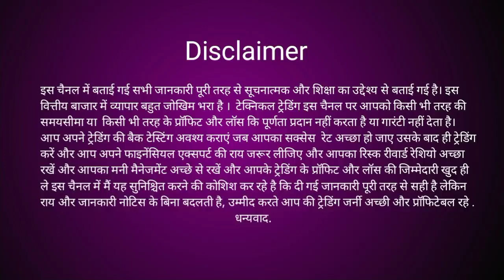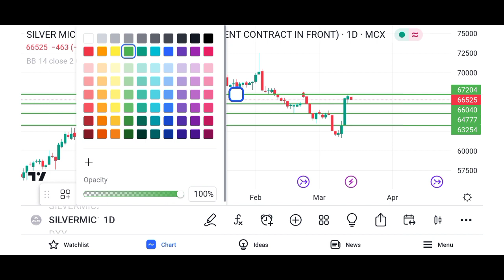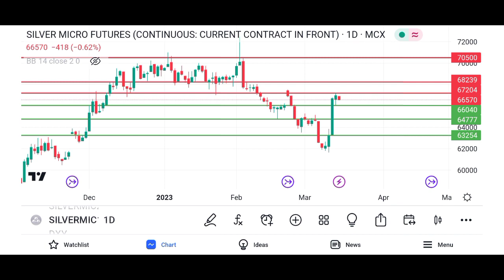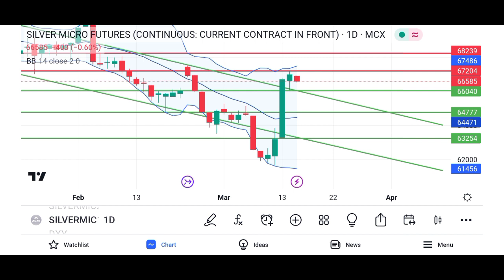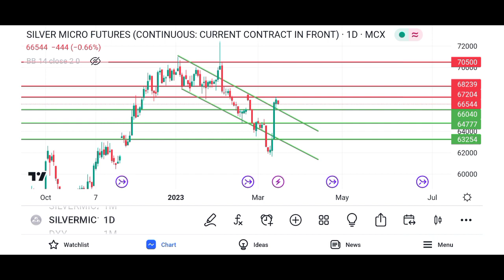mcx silver analysis /mcx silver forecast /mcx silver prediction live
aaj date hai  15-Mar-2023  time ho raha hai  1:34 PM  aur aaj din hai  Wednesday
aaj bat karenge  mcx  silver  micro      ki is me janege kaha par buy kare kaha par sell kare
ham is video me  mcx  silver  micro  price  prediction  karne ki koshish karenge
aur is video me  mcx  silver  micro  live  reasearch  karenge
aur stock market charcha me  mcx  silver  micro  volume   analisys  kar ke pata karenge
aur discuss karenge  mcx  silver  micro  latest  news  ka impact kya hoga
aur samaz ne ki koshish karenge  mcx  silver  micro  live  chart  kya kah raha hai
sath hi  mcx  silver  micro  trading  strategies  kya honi chahiye
baat karenge  mcx  silver  micro  today  target  kitna hona chahiye
sath sath  mcx  silver  micro  price  today  live chart ki baat karenge
is me dekhenge  mcx  silver  micro  technical  analysis  kaise karte hai
aur isame sureshot formula  mcx  silver  micro  trading  techniques  in hindi saral bhasha me samzayenge
sath hi ham shikhenge  mcx  silver  micro  news  today  kya kaheti hai
ham is video me shikhenge  mcx  silver  micro  indicator   strategy  kaise use kare
aur is video me  mcx  silver  micro  trading  strategies  in hindi bhasha me me batayenge
 how to earn money in   mcx  silver  micro  with  trading  strategy
aur discuss karenge  mcx  silver  micro  intraday  strategy  kya hogi
aur samaz ne ki koshish karenge  mcx  silver  micro  target  achieved  hua hai uski baat karenge
sath hi  mcx  silver  micro  commodity  market  me bahut high risk raheta hai uski baat karenge
baat karenge  mcx  silver  micro  contract  expires   konsa hai
sath sath  mcx  silver  micro  live  trading  today kaise kare
is me dekhenge  mcx  silver  micro  tommorow  update  ki ranniti kya honi chahiye
how to make money in   mcx  silver  micro  with  chart  kya kaheta hai
sath hi ham shikhenge  mcx  silver  micro  dealy  chart  kya kaheta hai
ham is video me dekhenge  mcx  silver  micro  monthly  chart  kya kaheta hai dekhenge
aur is video me  mcx  silver  micro  currant  price  kya chal raha hai is ke baare me baat karenge
aur dekhenge  mcx  silver  micro  price  predction  kaise karte hai
aur discuss karenge  mcx  silver  micro  high  low  kya post kiye hai
aur samaz ne ki koshish karenge  mcx  silver  micro  for  beginners  kya strategy apanaye
sath hi  mcx  silver  micro  support  resistence  ka importence kya hota hai
baat karenge  mcx  silver  micro  live  reasearch  kaise karte hai
sath sath  mcx  silver  micro  chart  analisys  kaise ki jati hai
is me dekhenge  mcx  silver  micro  today  tips  kaise samze
aur  mcx  silver  micro  new  trader  unhe kinsi tricks use karni chahiye
sath hme shikhenge  mcx  silver  micro  trading  formula  kaise istemal kare
ham is video me shikhenge  mcx  silver  micro  technical  trading  setup kaise banaye
aur is video me dekhenge  mcx  silver  micro  upside  price  kitana dekhne ko milega
aur  mcx  silver  micro  correction    kitna dekhne ko milega
aur discuss karenge  mcx  silver  micro  breakout    kab dega
aur samaz ne ki koshish karenge  mcx  silver  micro  break  down  deta hai to kya hoga
sath hi  mcx  silver  micro  nagitive  trend  ka kya matlab hota hai
baat karenge  mcx  silver  micro  positive  trend  ka kya matlab hota hai
sath sath  mcx  silver  micro  buying  levals  kaha par dhunde
is me dekhenge  mcx  silver  micro  selling  levals  kaha par dhunde
aur  mcx  silver  micro  stop  loss  area kaha hona chahiye
sath hme shikhenge  mcx  silver  micro  trend  forecast   kaise identify kare
ham is video me shikhenge  mcx  silver  micro  exit  leval  kaha par dhunde
aur is video me dekhenge  mcx  silver  micro  loss  profit  ki responsibility khud hi kyo leni chahiye
aur  mcx  silver  micro  entry  points  kaise nikale
aur discuss karenge kyo  mcx  silver  micro  financial  expert  ki ray leni kyo jaroori hai
aur samaz ne ki koshish karenge  mcx  silver  micro  risk  reward  kaise maintain kare
sath hi  mcx  silver  micro  money  manegment  kaise maintain kare
baat karenge  mcx  silver  micro  responsibility    kaise samze
sath sath  mcx  silver  micro  fundamental  view  ki bhi baat karenge
is me dekhenge  mcx  silver  micro  news  impact  kya hoga ise kaise samaze
aur  mcx  silver  micro  trading  advice  kya rahegi
topic covered in this video
1  mcx  silver  micro  price  prediction
2  mcx  silver  micro  live  reasearch
3  mcx  silver  micro  technical  analysis
4  mcx  silver  micro  latest  news
5  mcx  silver  micro  live  trading
6  mcx  silver  micro  trading  strategies
7  mcx  silver  micro  today  target
8  mcx  silver  micro  price  today
9  mcx  silver  micro  trading  techniques
mcxsilvermicrovolume analisys